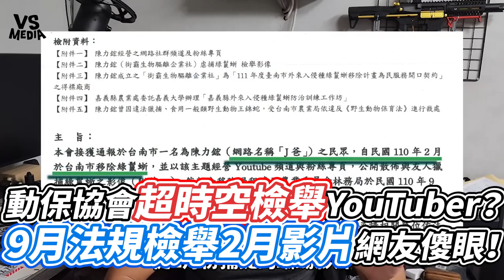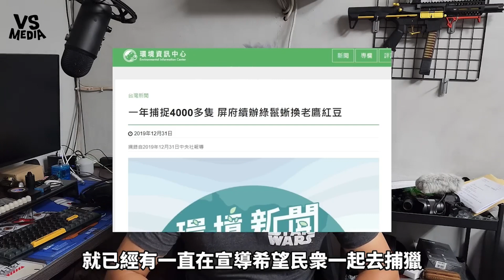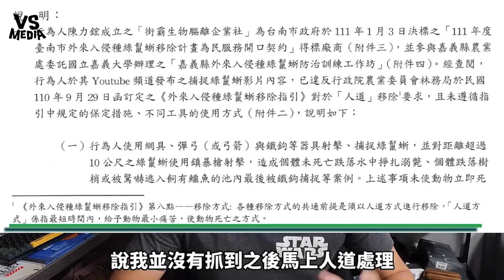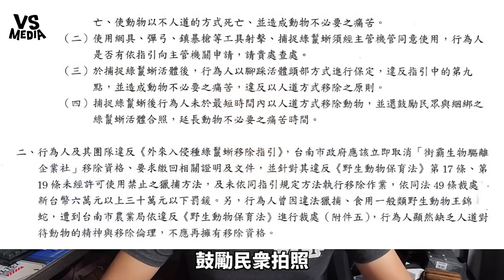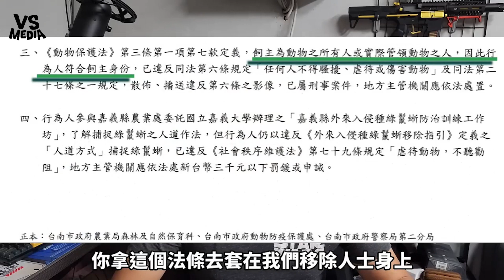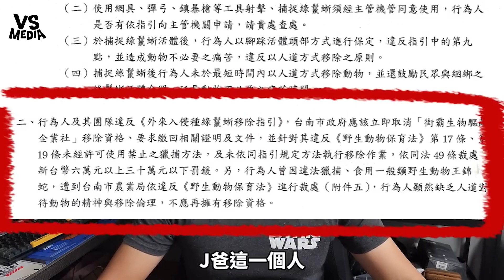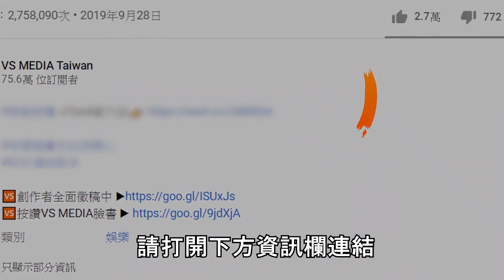動保協會超時空檢舉YouTuber？9月法規檢舉2月影片網友傻眼！｜VS MEDIAｘ@joby0372